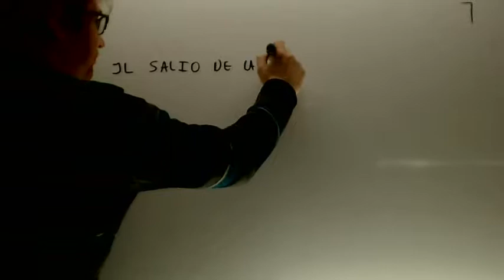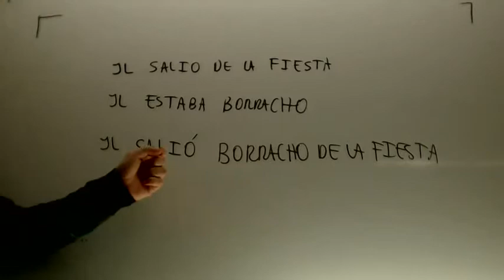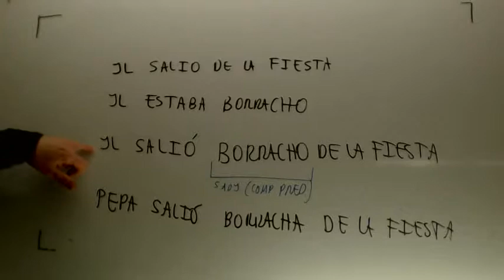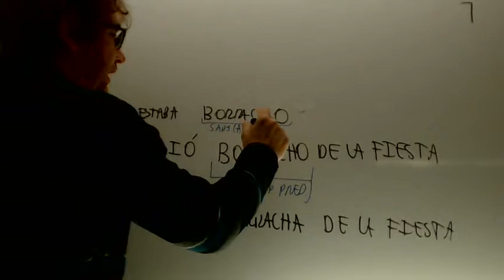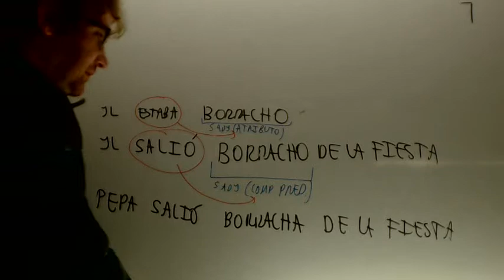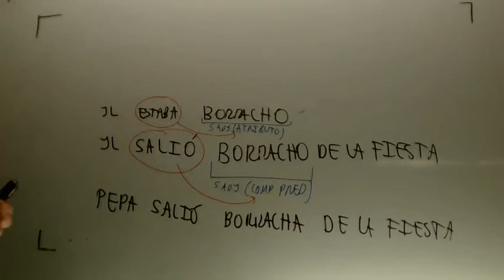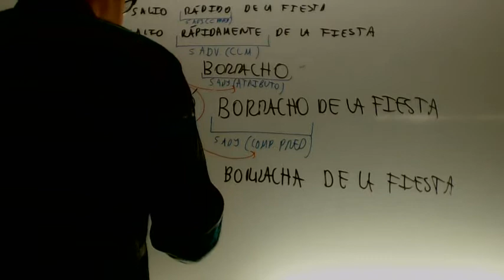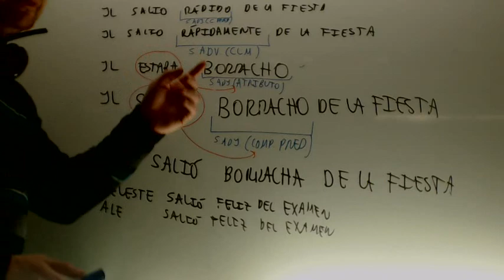Complemento predicativo Lengua 2 ESO Academia Usero Estepona